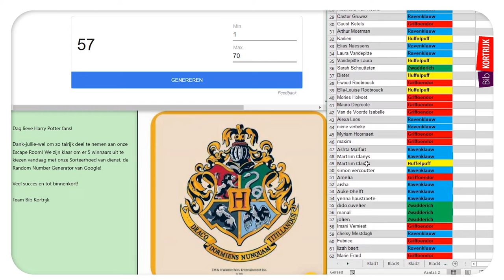wedstrijdloting 'Zweinstein escape room'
Dag lieve Harry Potter-fans! Dank jullie wel om zo talrijk deel te nemen aan de Zweinstein escape room. Op donderdag 14 mei 2020 koos de Sorteerhoed van dienst er willekeurig vijf winnaars uit.
Proficiat Jolien, Marie, Auke, Isabelle en Arthur!